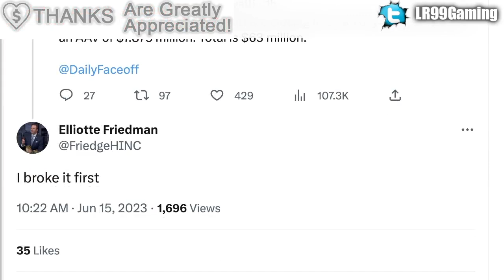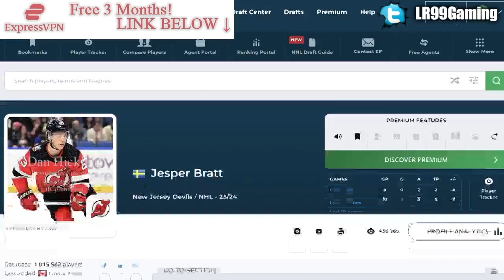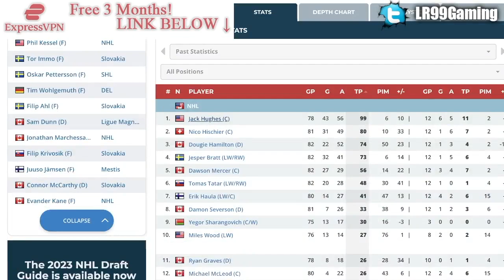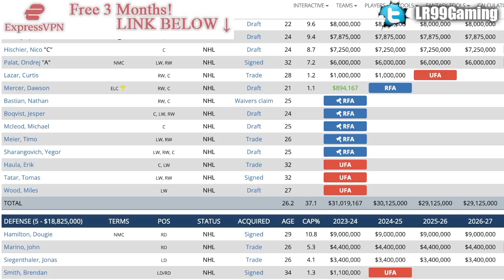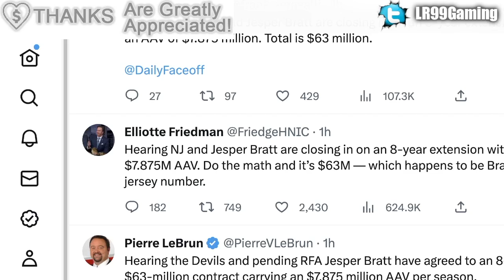AMAZING NEW JERSEY DEVILS NEWS: JESPER BRATT SIGNED TO A GREAT CONTRACT (NHL Signings Today 2023)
The New Jersey Devils have signed forward Jesper Bratt to an 8-year extension.

The 2022 NHL Draft 1st Round went as follows:

1st) Montreal Canadiens, Juraj Slafkovsky
2nd) New Jersey Devils, Simon Nemec
3rd) Arizona Coyotes, Logan Cooley
4th) Seattle Kraken, Shane Wright
5th) Philadelphia Flyers, Cutter Gauthier
6th) Columbus Blue Jackets (from Chicago Blackhawks), David Jiricek
7th) Chicago Blackhawks (from Ottawa Senators), Kevin Korchinski
8th) Detroit Red Wings, Marco Kasper
9th) Buffalo Sabres, Matthew Savoie
10th) Anaheim Ducks, Pavel Mintyukov
11th) Arizona Coyotes (from San Jose Sharks), Conor Geekie
12th) Columbus Blue Jackets, Denton Mateychuk
13th) Chicago Blackhawks (from New York Islanders), Frank Nazar
14th) Winnipeg Jets, Rutger McGroarty
15th) Vancouver Canucks, Jonathan Lekkerimaki
16th) Buffalo Sabres (Vegas Golden Knights), Noah Ostlund
17th) Nashville Predators, Joakim Kemell
18th) Dallas Stars, Lian Bichsel
19th) Minnesota Wild (from LA Kings), Liam Ohgren
20th) Washington Capitals, Ivan Miroshnichenko
21st) Pittsburgh Penguins, Owen Pickering
22nd) Anaheim Ducks (from Boston Bruins), Nathan Gaucher
23rd) St. Louis Blues, Jimmy Snuggerud
24th) Minnesota Wild, Danila Yurov
25th) Chicago Blackhawks (from Toronto Maple Leafs), Sam Rinzel
26th) Montreal Canadiens (from Calgary Flames), Filip Mesar
27th) San Jose Sharks (from Carolina Hurricanes via Arizona Coyotes and Montreal Canadiens), Filip Bystedt
28th) Buffalo Sabres (from Florida Panthers), Jiri Kulich
29th) Arizona Coyotes (from Edmonton Oilers), Maveric Lamoureux
30th) Winnipeg Jets (from New York Rangers), Brad Lambert
31st) Tampa Bay Lightning, Isaac Howard
32nd) Edmonton Oilers (from Colorado Avalanche via Arizona Coyotes), Reid Schaefer

Jesper Bratt was one of the top NHL prospects at the 2016 NHL Entry Draft.

1st - Toronto Maple Leafs, Auston Matthews
2nd - Winnipeg Jets, Patrik Laine
3rd - Columbus Blue Jackets, Pierre-Luc Dubois
4th - Edmonton Oilers, Jesse Puljujarvi
5th - Vancouver Canucks, Olli Juolevi
6th - Calgary Flames, Matthew Tkachuk
7th - Arizona Coyotes, Clayton Keller
8th - Buffalo Sabres, Alexander Nylander
9th - Montreal Canadiens, Mikhail Sergachev
10th - Colorado Avalanche, Tyson Jost
11th - Ottawa Senators (from New Jersey Devils), Logan Brown
12th - New Jersey Devils (from Ottawa Senators), Michael McLeod
13th - Carolina Hurricanes, Jake Bean
14th - Boston Bruins, Charlie McAvoy
15th - Minnesota Wild, Luke Kunin
16th - Arizona Coyotes (from Detroit Red Wings), Jakob Chychrun
17th - Nashville Predators, Dante Fabbro
18th - Winnipeg Jets (from Philadelphia Flyers), Logan Stanley
19th - New York Islanders, Kieffer Bellows
20th - Detroit Red Wings (from New York Rangers via Arizona Coyotes), Dennis Cholowski
21st - Carolina Hurricanes (from Los Angeles Kings), Julien Gauthier
22nd - Philadelphia Flyers (from Chicago Blackhawks via Winnipeg Jets), German Rubtsov
23rd - Florida Panthers, Henrik Borgstrom
24th - Anaheim Ducks, Max Jones
25th - Dallas Stars, Riley Tufte
26th - St. Louis Blues (from Washington Capitals), Tage Thompson
27th - Tampa Bay Lightning, Brett Howden
28th - Washington Capitals (from St. Louis Blues), Lucas Johansen
29th - Boston Bruins (from San Jose Sharks), Trent Frederic
30th - Anaheim Ducks (from Pittsburgh Penguins via Toronto Maple Leafs), Sam Steel